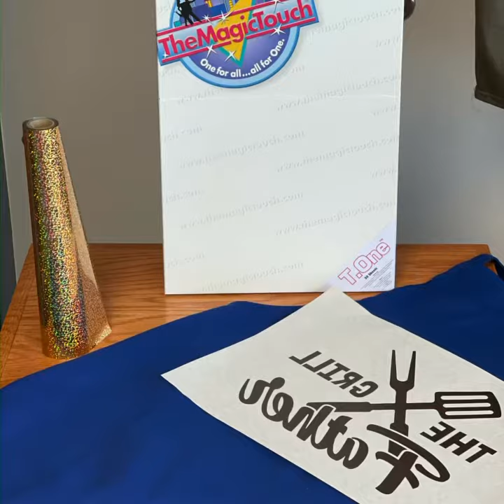How to make dad a BBQ apron using a one-step, no-weed transfer paper and no-weed foil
Creating a BBQ apron for dad on Father’s Day. Simple and easy using the t.one ONE-STEP, SELF-CUTTING TRANSFER PAPER. Adding some self-weeding foil to make it stand out. That’s right! NO WEED FOIL! Create a customizable item in a matter of seconds. Take your business to the next level with the white toner printer powered with the MagicTouch paper!